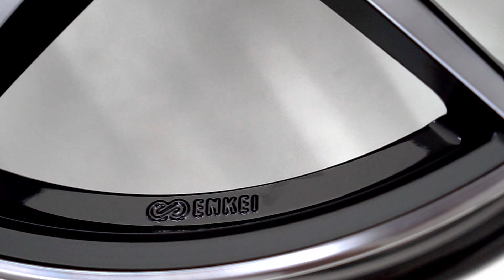PERMAISURI | ENKEI Performance Victory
Enkei Victory diproduksi di pabrik Enkei yang berlokasi di Tiongkok,

berdiameter 18” inch dengan finishing color Pearl Black

Untuk pembelian produk ini anda bisa menghubungi kami melalui telpon di atau whatsapp di / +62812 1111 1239 / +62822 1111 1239 / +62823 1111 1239

atau bisa berbelanja langsung di

Line : @permaisuri (pakai @)

Atau langsung aja mampir di outlet permaisuri
JL Mahakam 1 No5 / Jakarta Selatan
Kebayoran Baru 12130
Indonesia